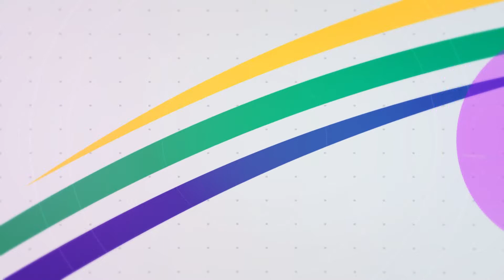200915 Náš kraj PTV 37 Běh pro Centrum Hájek pn